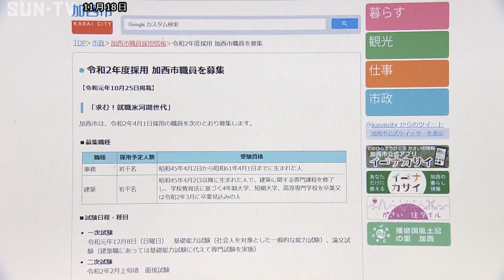宝塚市の「就職氷河期世代」採用試験 40代の男女4人を内定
「就職氷河期世代」を対象にした採用試験を行った宝塚市では18日、中川市長が会見を開き、いずれも40代の男性2人と女性2人に内定を出したことを明らかにしました。

バブル経済崩壊の影響を受け就職が難しかった「就職氷河期世代」に限定して採用試験を行った宝塚市。 11月13日、20202年1月から職員として採用する4人に内定を出しました。

募集の対象は今年度末で36〜45歳の高卒以上で、全国から1816人が応募し、筆記と面接を実施。 当初3人の予定でしたが最終的に採用を4人に増やし、倍率は400倍超えとなりました。

内定者4人は40歳から45歳の男性2人、女性2人。 現在2人が無職で非正規と正規が1人ずつでこのうち2人が県内からの応募で、配属先は未定だということです。

市は今年度から3年間採用を続けるとしていて、今後の応募条件や採用人数はこれから検討するとしています。このほか県内では、加西市、赤穂市、三田市なども「就職氷河期世代」の採用を予定しています。